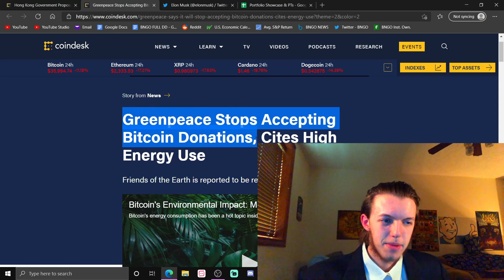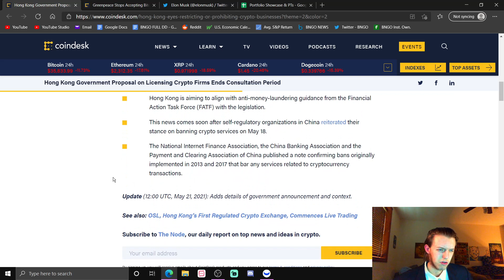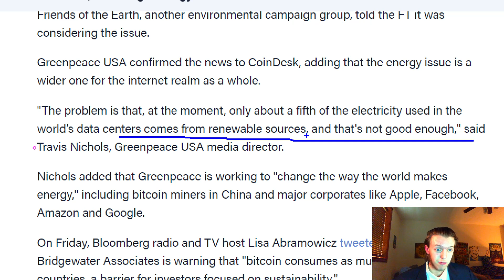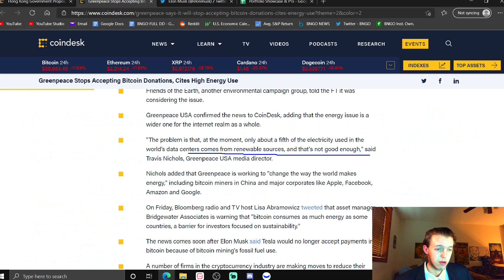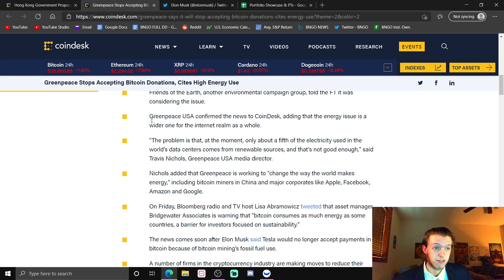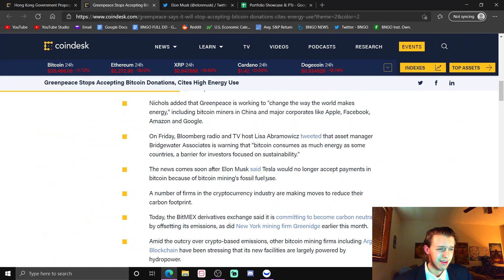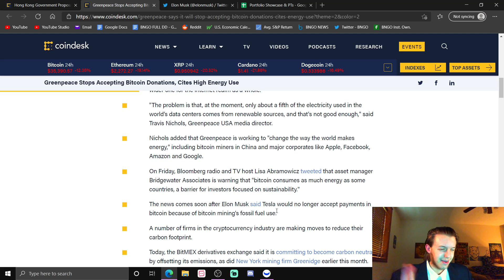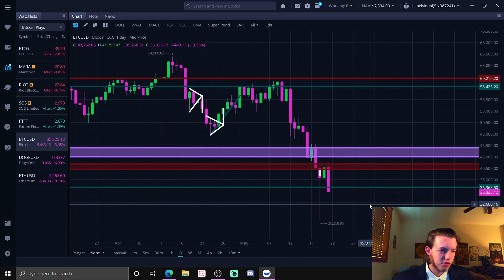Bitcoin & MARA Dumpage - China Banning Crypto + Organizations Halting BTC Use for Energy Reasons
For Bitcoin, BTC, & MARA, Marathon Group, we go over the technical analysis, recent news, PTs, and much more all without any asking for likes or subs, or any time wasting of any kind. YouTube chapters are provided for your convenience.

Timestamps ---
Intro - 00:00
Banning News - 00:30
Removal of BTC Transactions - 1:53
Elon Musk - 6:11
TA - 6:40
Current Positions/Price Targets - 7:35